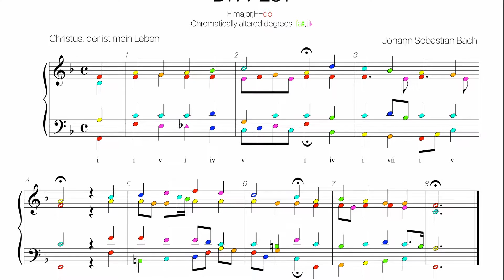Bach Chorale BWV 281 Harmonic analysis with colored notes -Christus, der ist mein Leben-